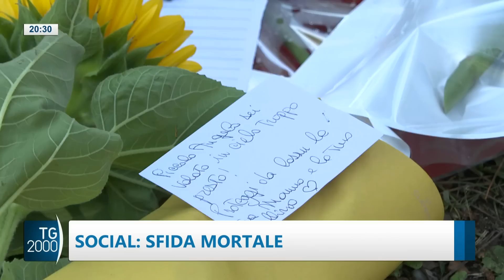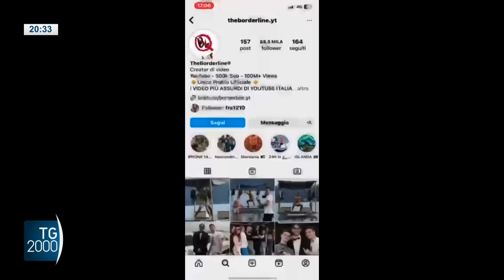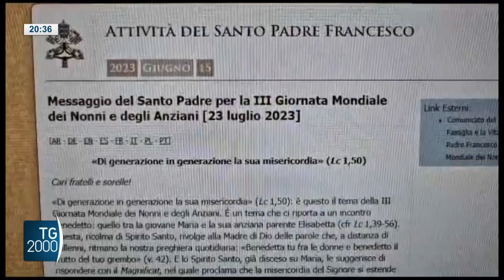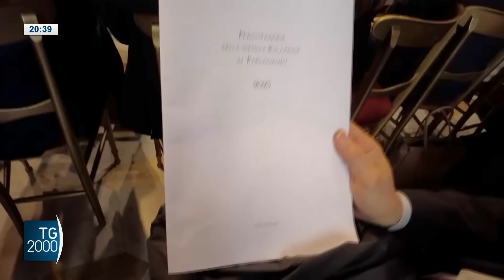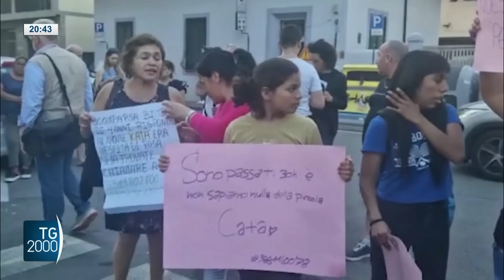TG2000, 15 giugno 2023 – Ore 20.30